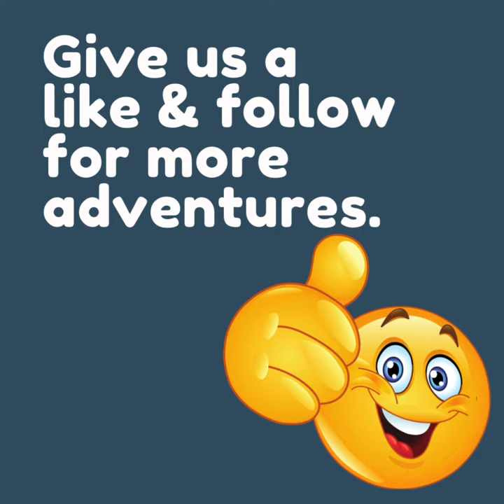Rodeo Lovers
Order the PERFECT gift for your favorite rodeo fan or for yourself!

All Puzzles are hand cut, hand sanded, cut from hardwoods (not stained) and stand upright to be displayed.

*Video music is owned by Canva and used with their permission. *We own the video and its images.